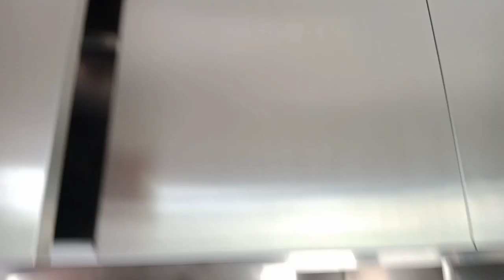wilding na pd ta ani dol